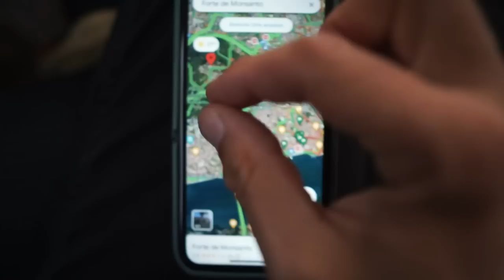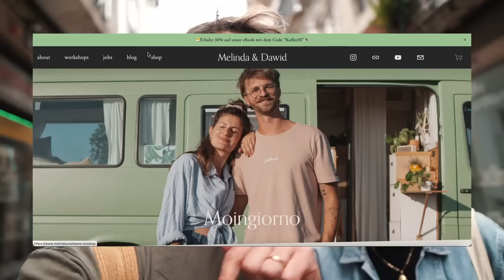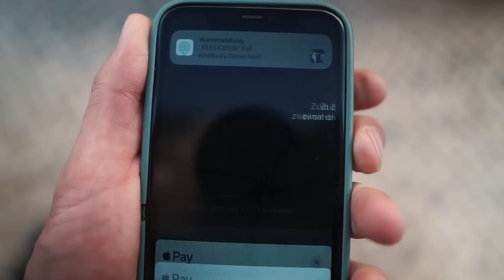Vanlife Portugal - Wir dachten das geht hier nicht mehr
Wir haben es nach 4 Jahren Vanlife endlich nach Portugal geschafft. Wir haben immer wieder von den scharfen Regeln gehört und das es immer weniger Plätze zum freistehen gibt. Wir waren uns am Ende auch gar nicht mehr sicher, überhaupt nach Portugal zu fahren. Sind wir hier willkommen?
Können wir hier freistehen?

➡️*Hier empfehlen wir ein paar unserer verbauten Produkte: